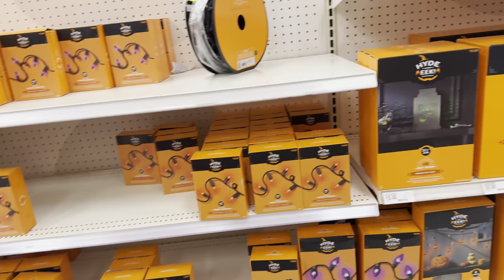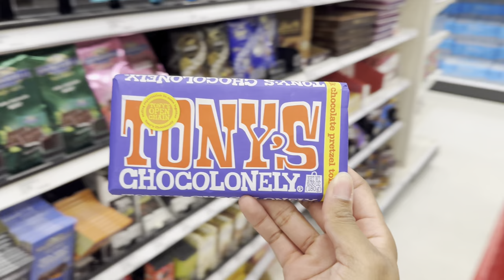making my boyfriend a BOO BASKET 🎃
faq 🌼
age: 22
birthday: nov 7
where am I from: ohio
favorite color: green
zodiac sign: scorpio
camera: iphone 15 pro max